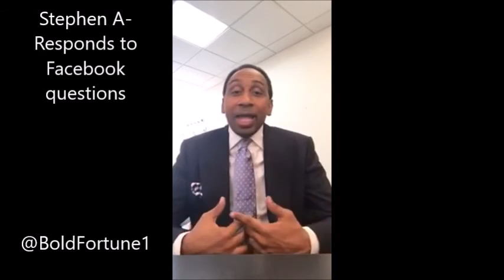Stephen A Smith answers Facebook questions- Rips cowboys fans, dishes shade (First Take)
Stephen A answers questions on Facebook from First Take viewers.

All feedback is appreciated on this summary.  This is only a roast, summary, commentary, and reaction.

FREE 100+ Picture Guide to Flipping Houses